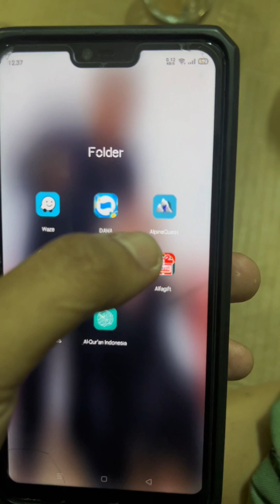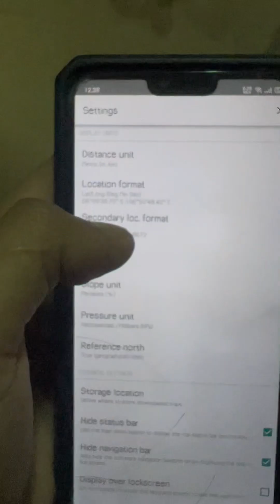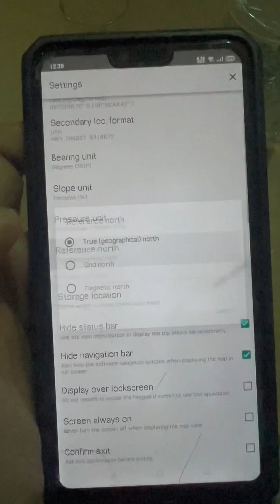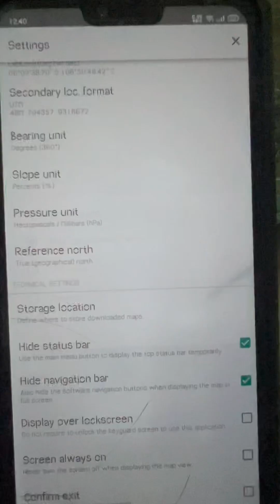Cara Menggunakan Offline Maps AlpineQuest Part1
Sebelum Menggunakan Aplikasi AlpineQuest Harus Di atur dulu yah guys